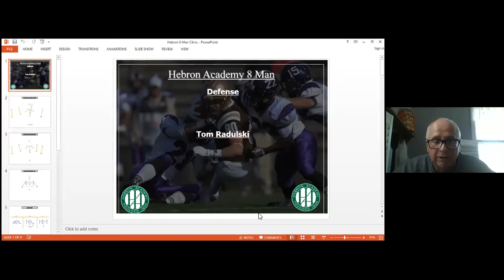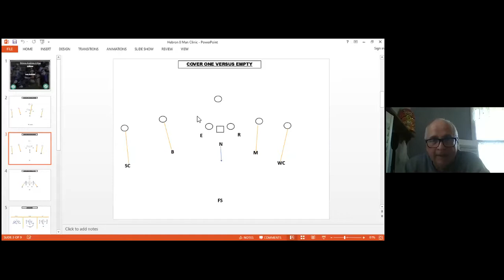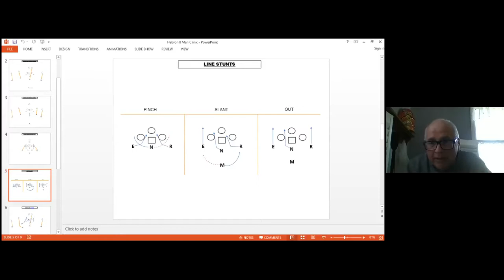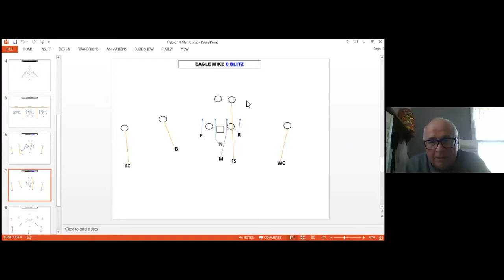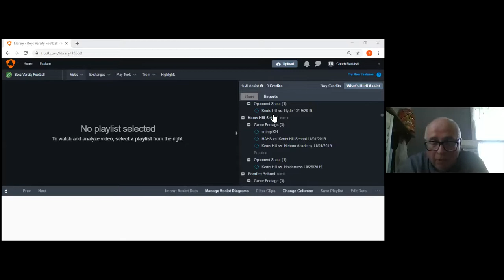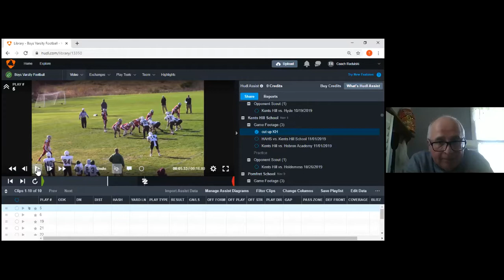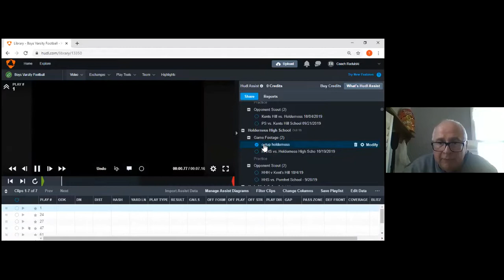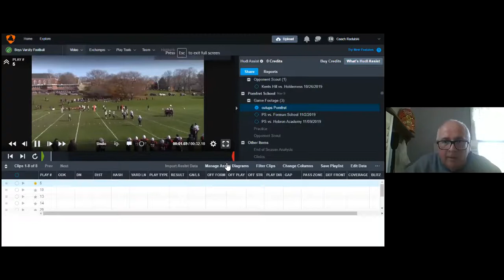Tom Radulski Hebron Acad 8 man defense